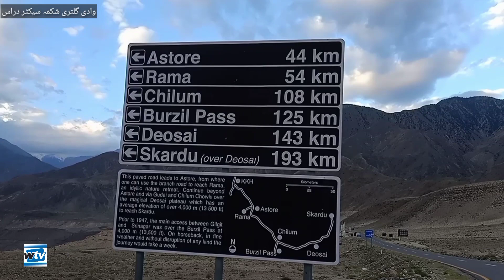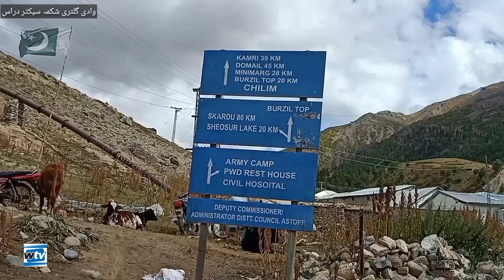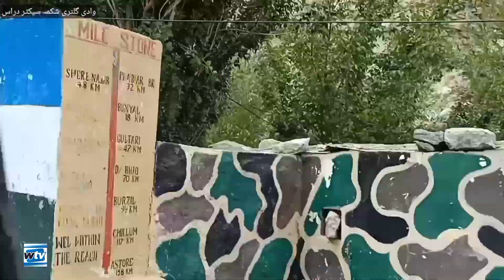The last valley on india pakistan LOC|kargil war 1999 untold story | gilgit to indian border gultari